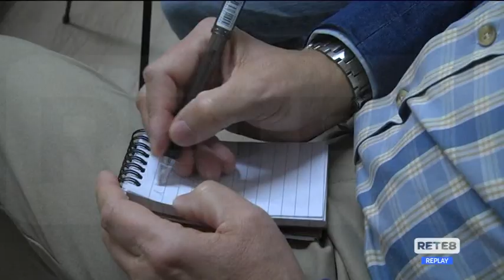Sottosuolo - Istituita l’anagrafe nazionale dei serbatoi Gpl